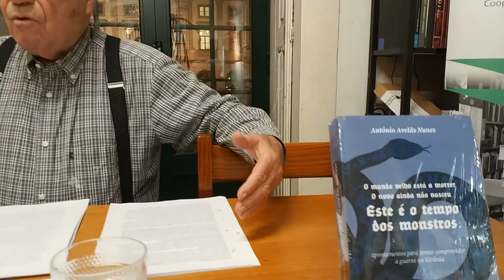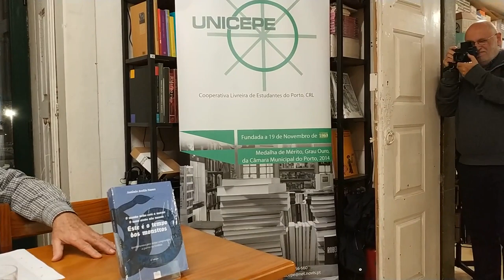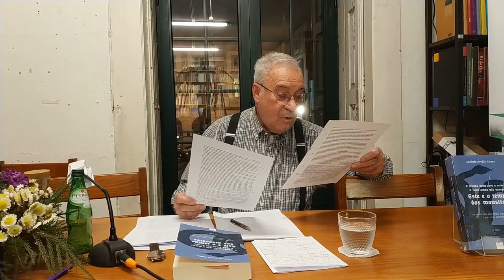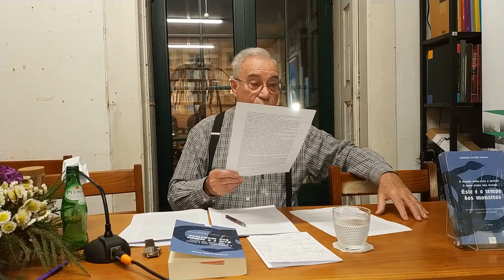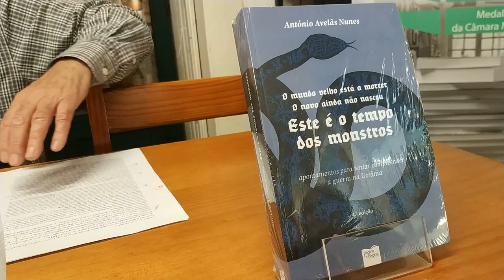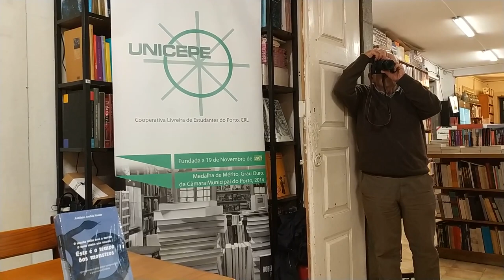20231107 - O mundo velho está a morrer(...)Apontamentos para tentar compreender a guerra na Ucrânia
Palavras do Autor, professor doutor António Avelãs Nunes,
na apresentação do livro "O mundo velho está a morrer. O novo ainda não nasceu. Este é o tempo dos monstros. Apontamentos para tentar compreender a guerra na Ucrânia".